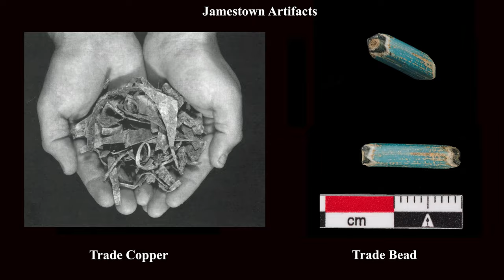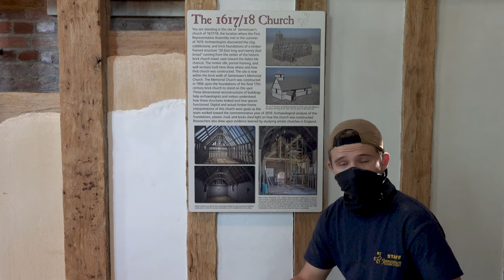Exploring Outside the 1607 James Fort Wall – Dig Deeper, Episode 40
Jamestown Rediscovery Archaeologists Caitlin Delmas and Jack Schreiber discuss a new dig site that is just outside the eastern palisade line of the 1607 James Fort.  This video describes previous digs in a near by location, artifacts that were found and the exciting discovery of potential building materials from the foundation of the 1617 Jamestown Church.